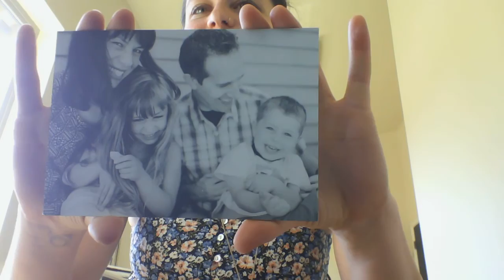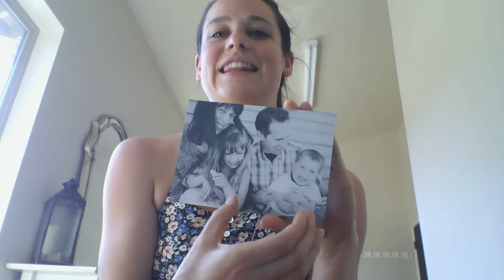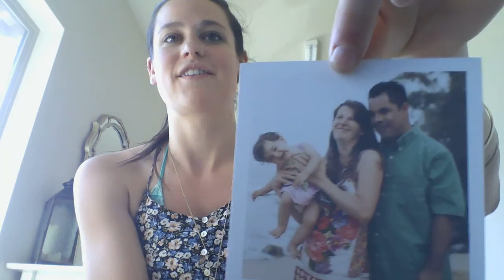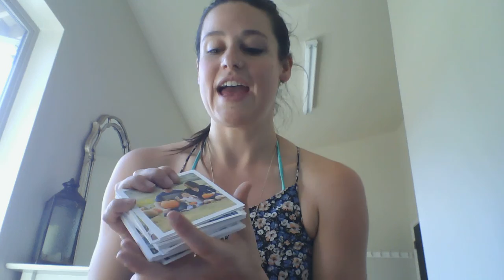I love the Happy Film Company - Happy Photos on My Desk!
the Happy Film Company